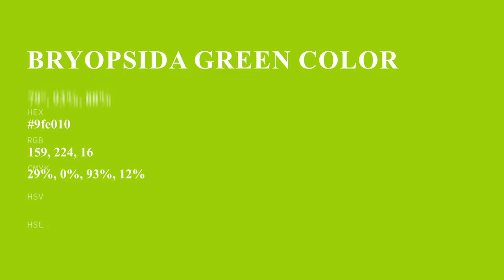Bryopsida Green color 9fe010 hex color - Green color - Cool color 9fe010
What color is Bryopsida Green ? 9fe010 hex color - Green color - Cool color 9fe010

Hex 9fe010 Color Code is also known as Bryopsida Green color.

Hex 9fe010 Color code in RGB color code model is created after adding 62.35% red color, 87.84% green color and 6.27% blue color.
Hex 9fe010 Color code in CMYK color (process color) code model is generated after subtraction of 29% cyan, 0% magenta, 92% yellow and 12% black.